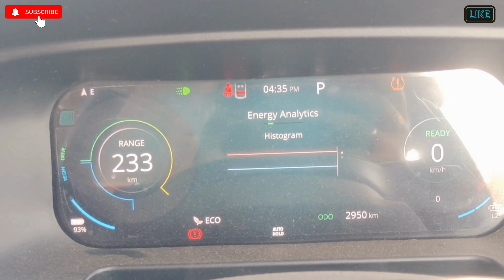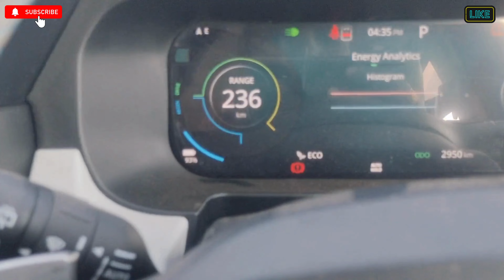Way To Prayagraj On Punch EV Red - Part 1 | Distance 302 Km and Range 233 Km | Kirti Sharma Vlogs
Way To Prayagraj On Punch EV Red | Distance 302 Km and Range 233 Km | Kirti Sharma Vlogs | Tata Punch EV Red

We are going to prayagraj from Orai Uttar Pradesh.

Tourist Places to Visit in Prayagraj (Allahabad)
Allahabad Fort, Khusro Bagh, Chandrashekhar Azad Park, Allahabad Museum, Triveni Sangam, All Saints Cathedral, Swaraj Bhavan, Jawahar Planetarium, Akshayavat, Anand Bhavan, Saraswati Ghat, Sumitranandan Pant Park and many more.

The Indian city of Prayagraj, formerly called Allahabad, is located in the state of Uttar Pradesh on the banks of the Ganga and the Yamuna river. Allahabad is a holy city for almost all communities of India. For the Hindus, the countless temples, the Triveni Sangam, and the Akshyavat located here serve as a source of faith and divinity. There are also mausoleums like Khusro Bagh and several mosques located here.

Since Allahabad is historically very important, different monuments like Allahabad Museum and the Ashoka pillar summarize historical events. The Mughal history of the region is reflected in the fort, while the British history is summarized in parks and monuments like the Swaraj Bhavan and Anand Bhavan.

There are also some beautiful parks like the Sumitranandan Park and the Chandrashekhar Azad Park located in the city. For a dose of science, simply head over to the Jawahar Planetarium and to witness the architectural brilliance of modern India, go to the New Yamuna Bridge. Allahabad tourist places do not lack in culture, customs, tradition, or history. While in the city, here are some tourist places you must not forget visiting.